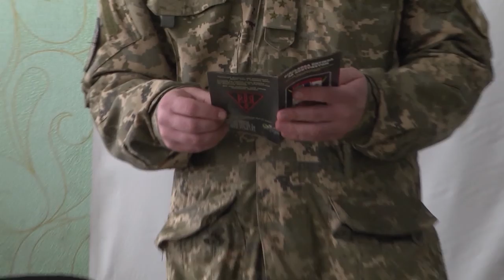Зустріч військовослужбовців ВМС України з школярами Білоліської загальноосвітньої школи.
В життєдіяльності ВМС України значне місце займає військово-патріотичне виховання молоді. Так, днями, військовослужбовці українського військового флоту зустрілися з школярами Білоліської загальноосвітньої школи Татарбунарського району Одеської області.